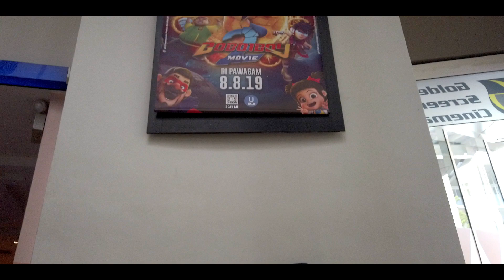Layan Boboiboy Movie 2 | Terbaik | Rugi Tak Tengok